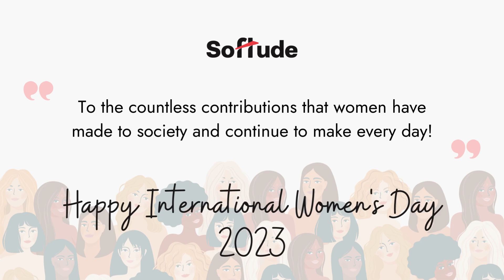Her Story, Our Inspiration | Softude Honors Women in Technology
The world of technology has been traditionally dominated by men, but the tide is turning, and women are making their mark in the field. From programming and engineering to product development and design, women are breaking through barriers and forging their own paths in technology. As we celebrate International Women's Day 2023, Softude is proud to honour the contributions of its women team members through the "Her Story, Our Inspiration" campaign.

In this video, we will explore Softude's efforts to empower and support women in tech and how their inspiring stories can serve as motivation for the next generation of women in the field.